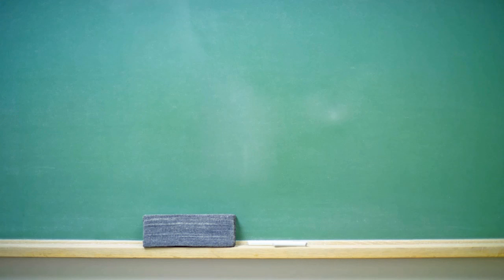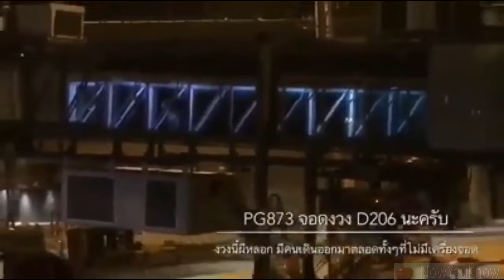Viewers Baffled By Ghost Passengers At Deserted Airport In Thailand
The viral video shows an airplane gangway at an almost deserted airport, believed to be in Phuket, Thailand.

As the camera zooms in, it becomes clear there are shadowy figures running along the passageway.

But with no airplane in sight and the gangway – suspended in the air – connected to nothing, it is a mystery where the passengers have come from.